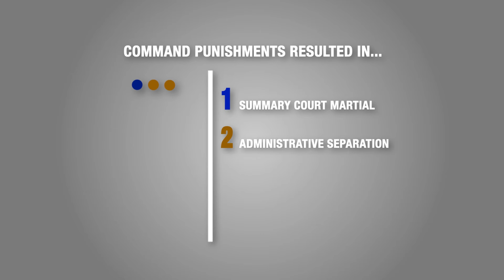Online Misconduct Accountability Update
Credit: Sgt. Hunter Helis | Date Taken: 08/08/2017
Marines who fail to embody our values will be held accountable. For the latest reporting procedures, policies and updates on accountability for online misconduct, visit the newly launched *data in the video is current as of Aug. 4, 2017, but investigations are ongoing.